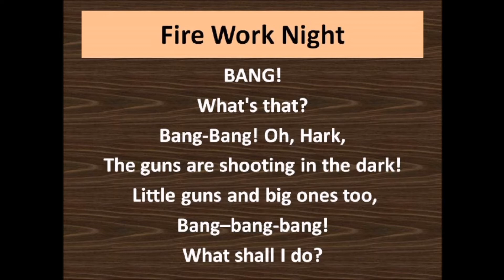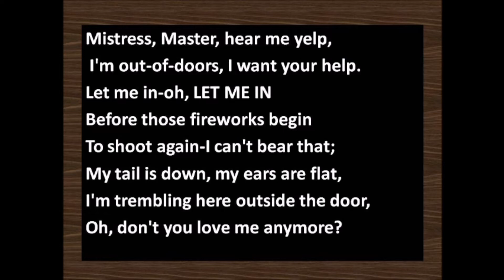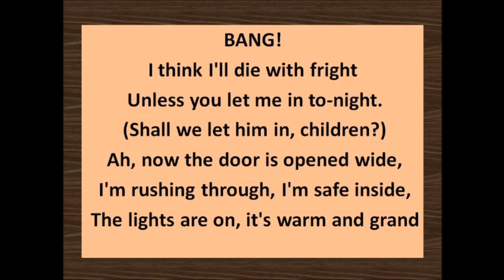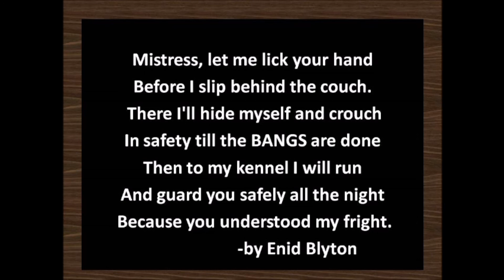Firework night poem | 8-th std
firework night 8-th std poem in tamil